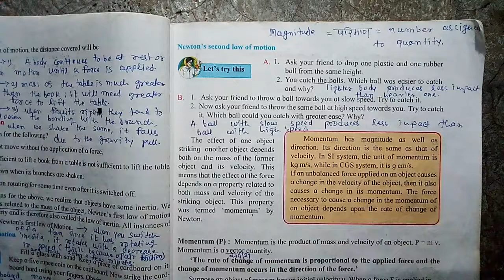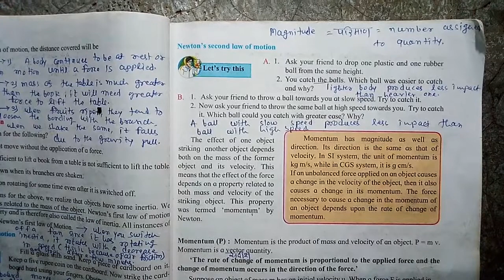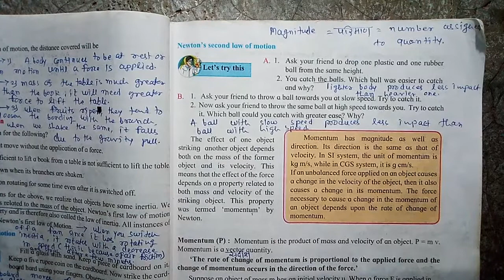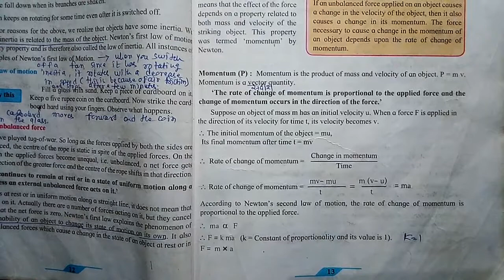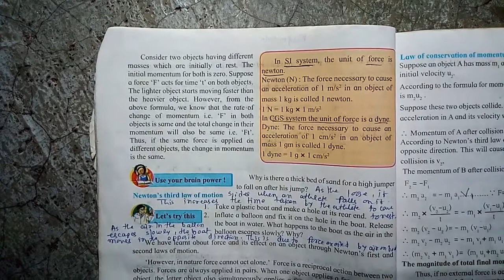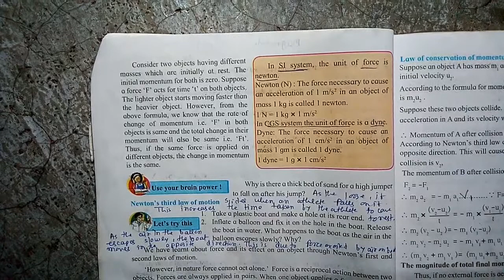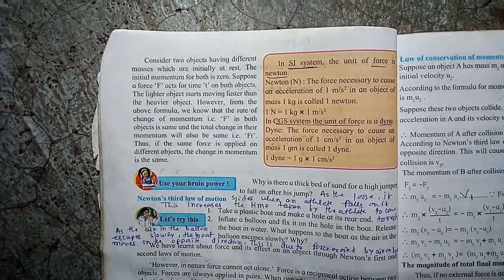Newton's second law of motion